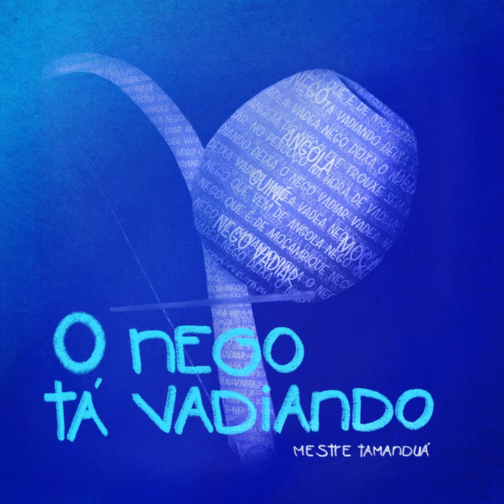EU VI MARÉ SUBIR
EU VI MARÉ SUBIR · MESTRE TAMANDUÁ

O NEGO TÁ VADIANDO